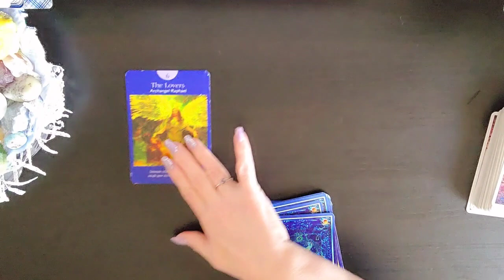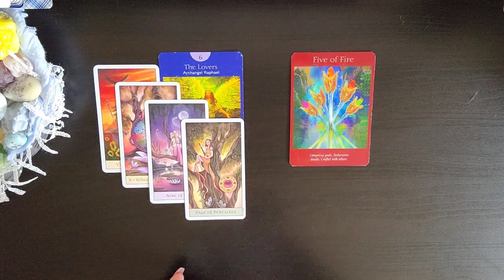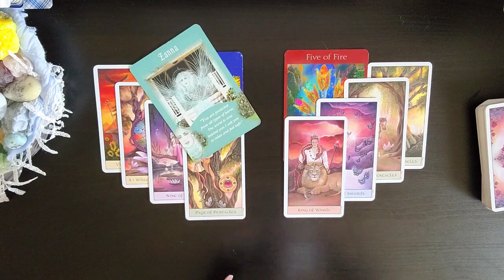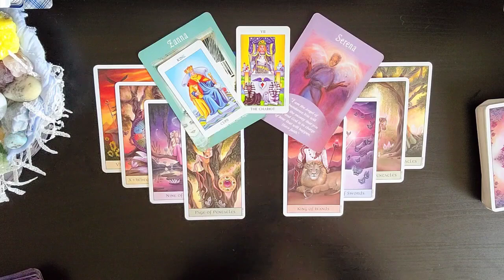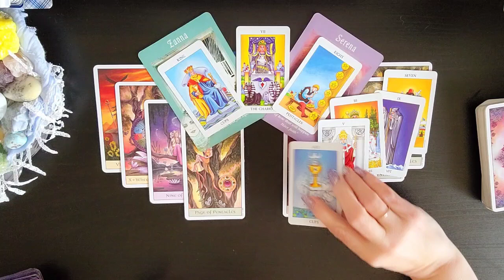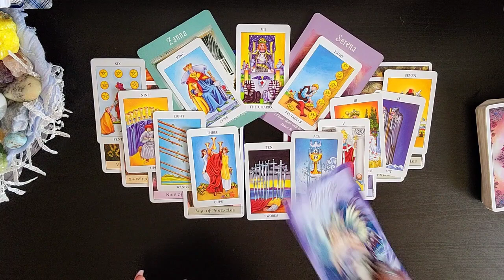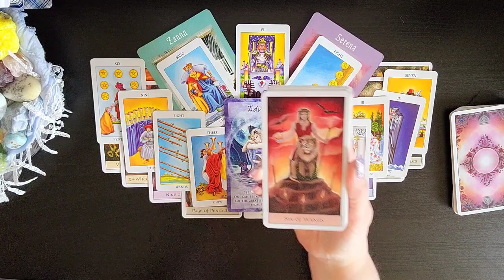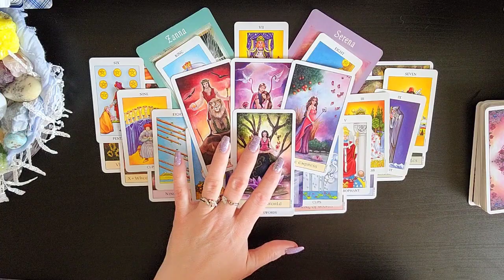♊ Gemini~Abundance Comes In Fast!!💰💵💰 Money, Finance, & Career April 2022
I am sooo excited to see how the Divine is going to Delight and Surprise us on our journey together. As we allow Ease and Fulfillment To overtake our lives.